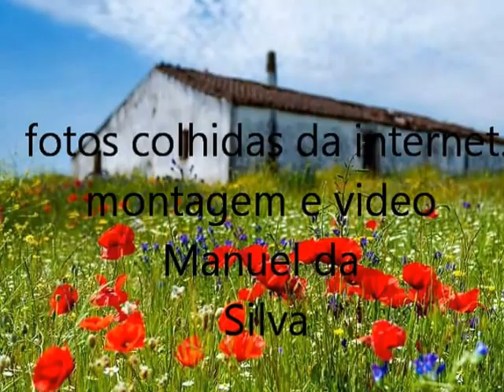Seara em movimento